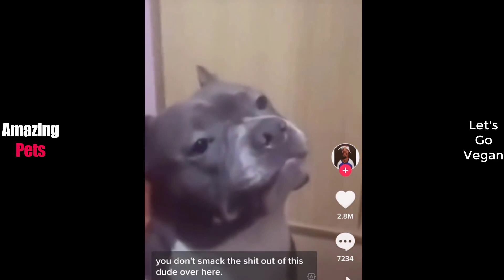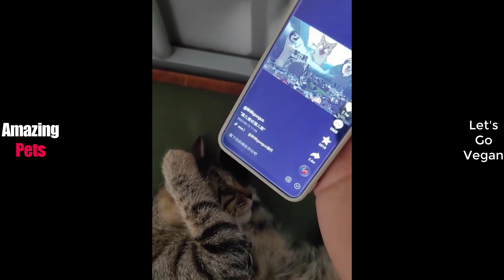Funniest Cats And Dogs Videos 😺🐶 - Funny Animal Videos 🤣 Part 11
I hope you like it !